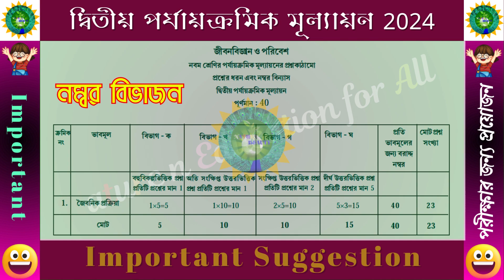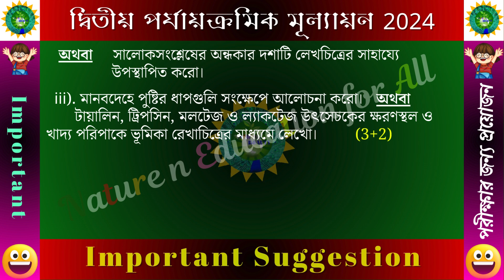(Set 1) Question Syllabus | Class 9 Life Science 2nd Summative Exam 2024 | Suggestion 2024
(Set 1) Question Syllabus | Class 9 Life Science 2nd Summative Exam 2024 | Suggestion 2024. নবম শ্রেণি দ্বিতীয় পর্যায়ক্রমিক মূল্যায়ন প্রশ্নপত্র ২০২৪. নবম শ্রেণি Jibon biggan 2nd Unit Test 2024.

Very very Important Model Question Paper for 2nd Summative Examination in Life Science (জীবনবিজ্ঞান) of class 9 students of WBBSE.
এখানে আলোচিত প্রশ্নগুলি পরীক্ষার জন্য প্রয়োজন। এগুলি অভ্যাস করো তুমিও সফল হবে।

To get free music and make Design, Video Editing etc, Join Canva
If any query for this, please comment.

(Twitter-এ  Question Paper না পেলে Comment কোরো)